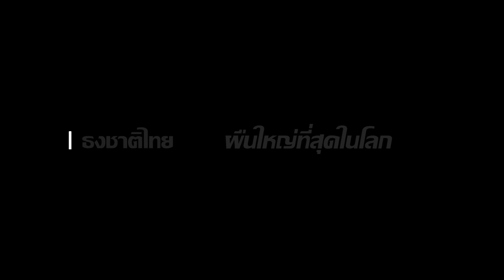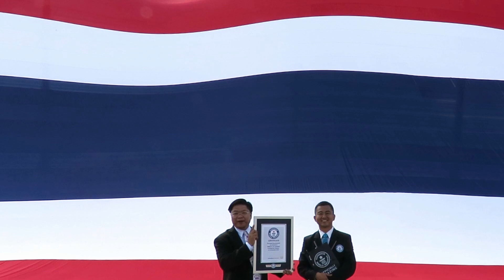ธงชาติไทยผืนใหญ่ที่สุดในโลก ได้มีการบันทึกสถิติใน Guinness World Records ไว้หรือไม่?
มีแฟนเพจเพิ่งเข้ามาเป็นสมาชิก ... ถามว่าธงชาติไทยผืนใหญ่ที่สุดในโลก ได้มีการบันทึกสถิติใน Guinness World Records ไว้หรือไม่?

ขออนุญาตตอบคำถามด้วยคลิปนะครับ เพราะจะได้เห็นหลักฐานกันแบบชัดแจ้ง หายข้องใจกันไปเลยทีเดียวเชียว ... ซึ่งธงชาติไทยผืนใหญ่ที่สุดในโลกนี้ ได้มีการจัดสร้างขึ้นเพื่อร่วมฉลองวาระครบรอบหนึ่งร้อยปีที่ในหลวงรัชกาลที่ ๖ ได้พระราชทานธงไตรรงค์ เป็นธงชาติไทย และยังนับได่ว่าเป็นธงชาติไทยที่มีมูลค่าสูงที่สุดในโลกด้วย โดยมีราคาสูงถึงผืนกว่าล้านบาท เนื่องจากเป็นการผลิตจากโรงงานผู้ผลิตเสาธงที่สูงที่สุดในโลกที่สหรัฐอาหรับเอมิเรตส์ โดยการผลิตผืนธงได้มีการเสริมใยโลหะชนิดพิเศษทอไปกับผ้าธงด้วย เพื่อให้ผืนธงชาติไทยมีความทนแรงดึงสูงได้ครับ